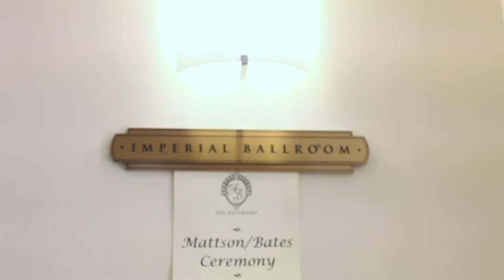Ali & Chip ("Wedding Trailer")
Wedding Location: The Biltmore (Atlanta, GA)